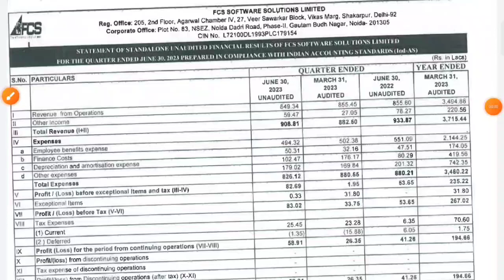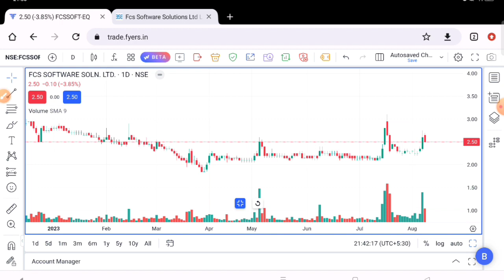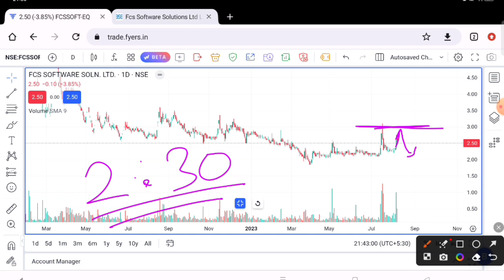FCS SOFTWARE Q1 RESULT|| FCS Software latest news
In this video I Have done fundamental analysis as well as technical analysis on FCS software